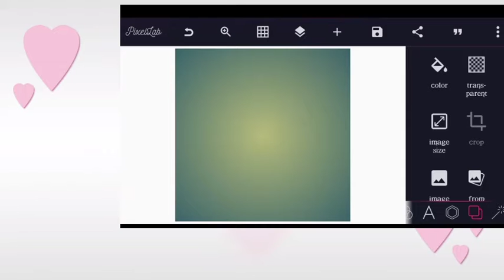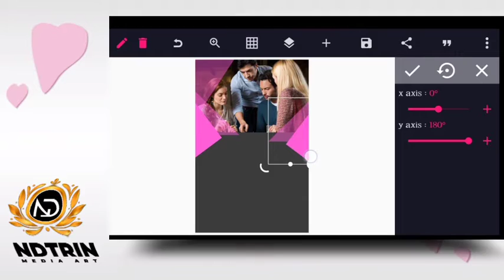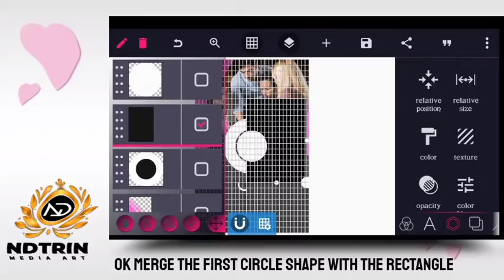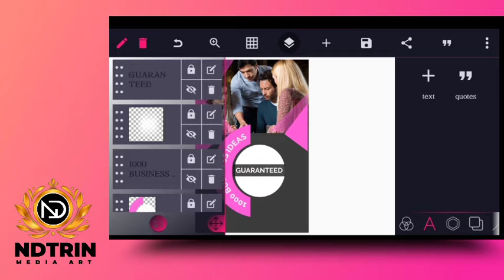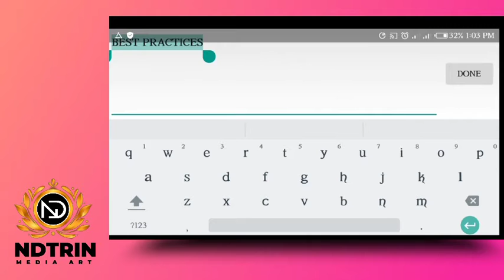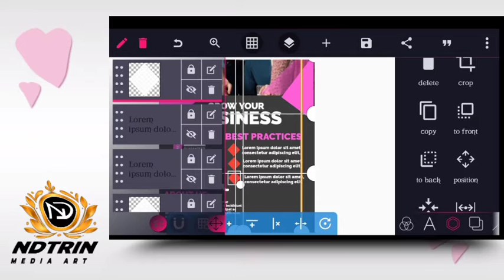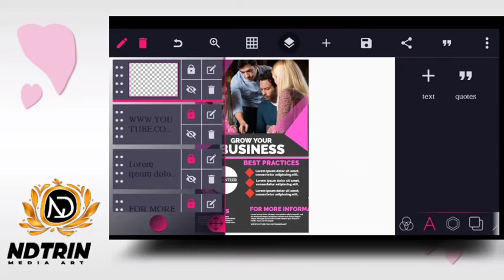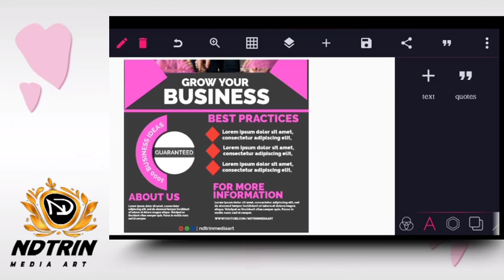How To Design A Professional Business flyer Using your Smartphone | pixellab tutorial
in this video am going to show you ,How To Design A Professional Business flyer Using your Smartphone | pixellab tutorial

Timestamp
intro 0:00
Designs and elements 7:30
Adding your text 17:00
finishing up 22:00
thanks for watching 25:00

your
1 Sub
1 like
1 share puts a smile in face
DROP YOUR SUGGESTIONS IN THE COMMENT BOX

Music credit🍻🔥✨
NCS